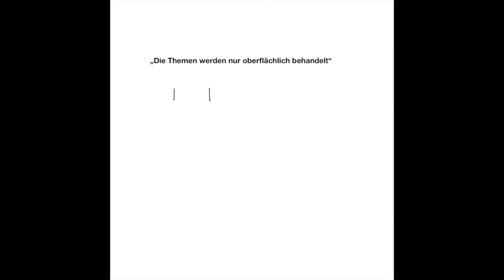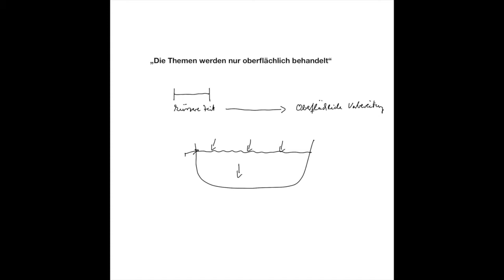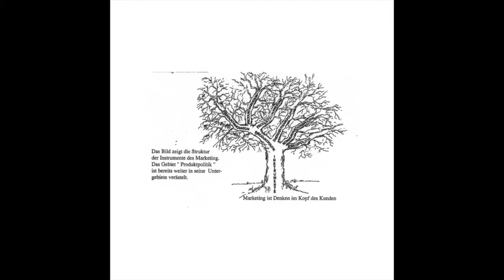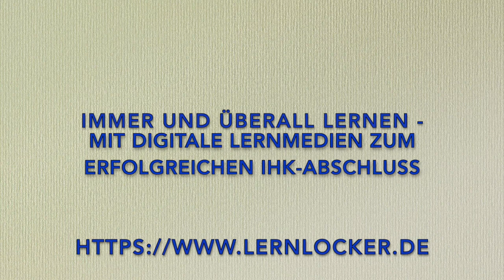In eigener Sache: "die Themen werden nur oberflächlich behandelt!"?